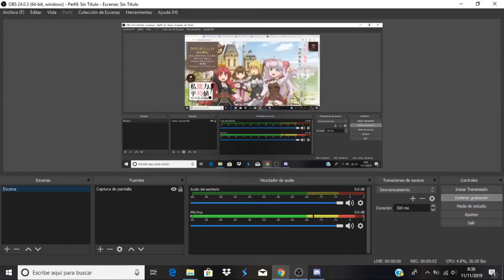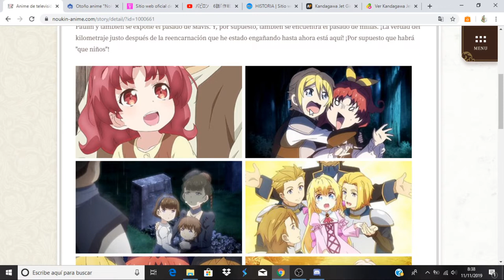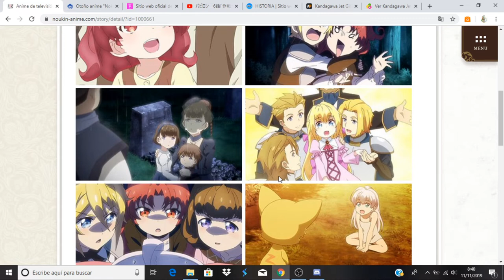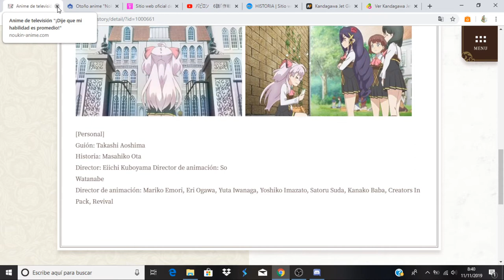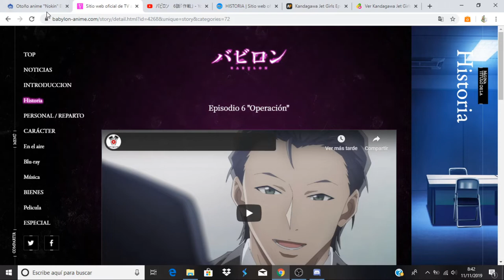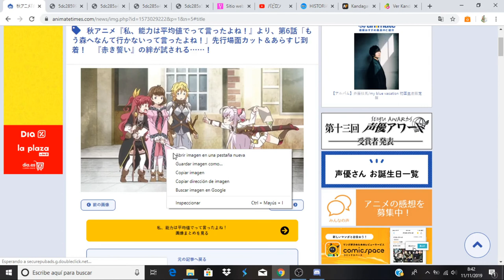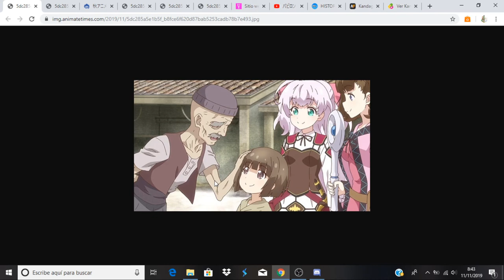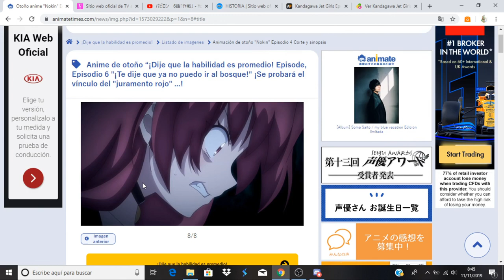Watashi, Nouryoku wa Heikinchi de tte Itta yo ne! comentando avance capitulo 6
Anime Opening and Ending: Watashi, Nouryoku wa Heikinchi de tte Itta yo ne!